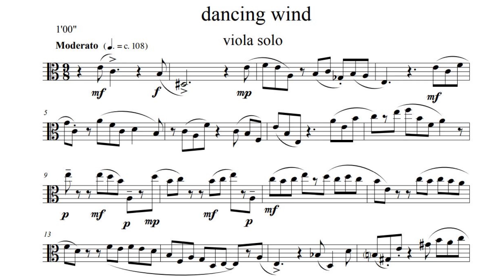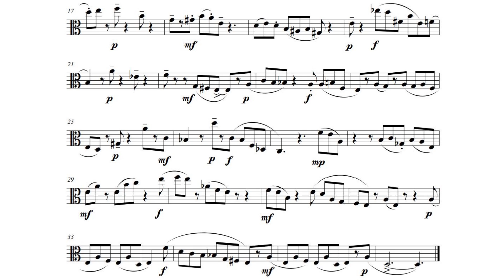5. Interlude: Dancing Wind--solo viola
Dancing Wind for solo viola is a very short piece that evokes the wind slowly dancing, moving now one way, now another. The viola is a wonderfully expressive instrument that shines in this solo by Enkidu Quartet violist, Ben Davis.

Titles. Each title provides an image. Consider each title a clue--a hint--of something to listen for. It's up to you to answer the question: How do you connect the music to the title?

Robert J. Martin